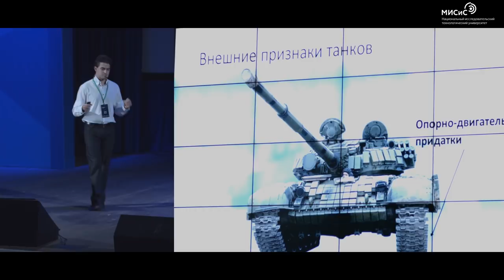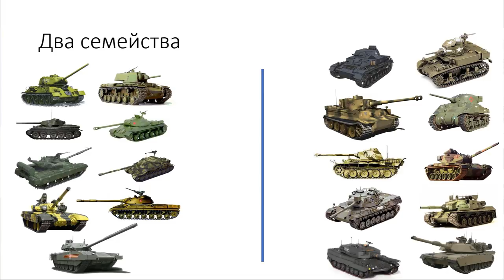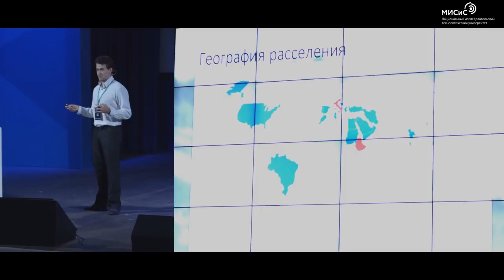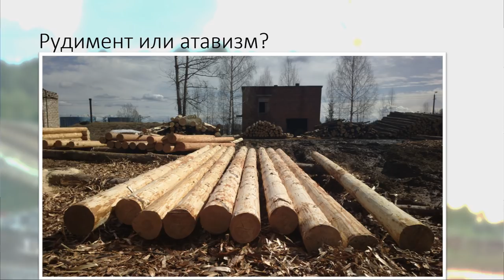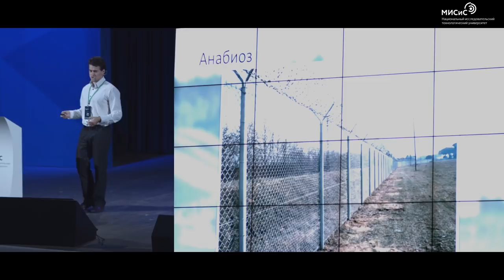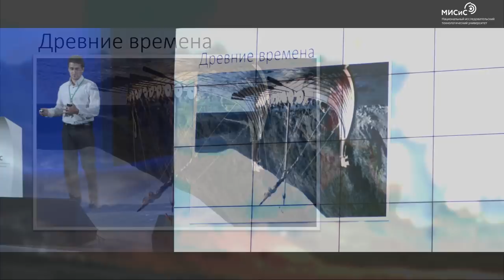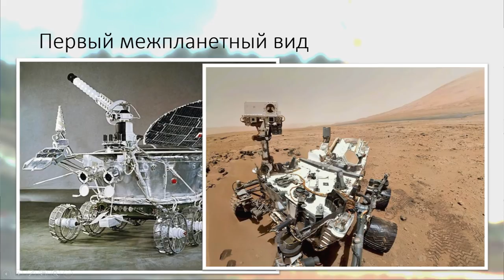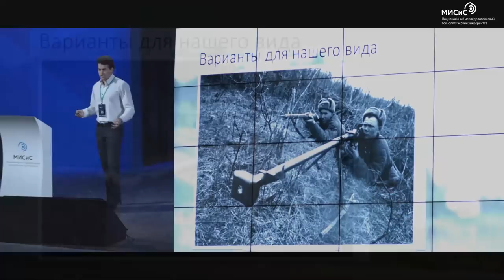Сергей Иванов - Доминирующий вид: Танк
Мы считаем, что танки давно и хорошо известны человечеству. Но так ли это на самом деле? Существует радикально новый взгляд на то, какова в действительности природа танков, и то, откуда и как они появились. Если новые открытия ученых подтвердят эти предположения, это будет значить, что под угрозой находится само существование человечества.